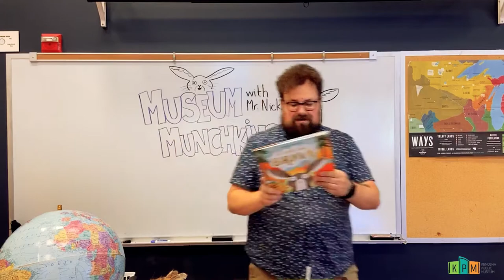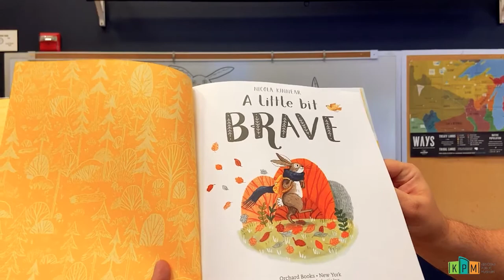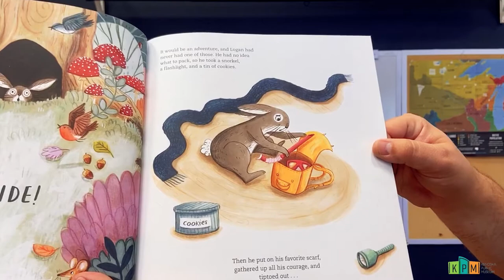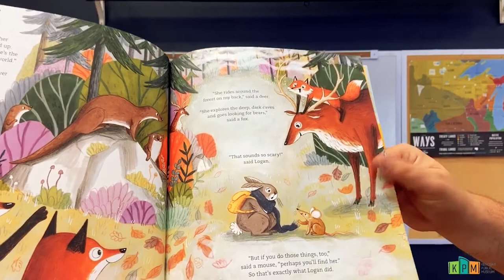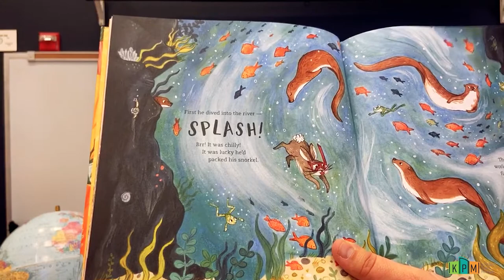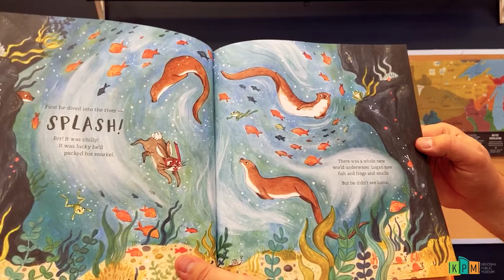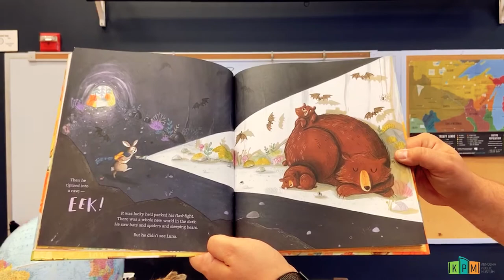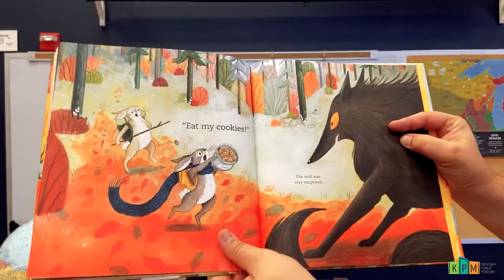Museum Munchksin LIVE! Rabbits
Mr. Nick talks about rabbits at the Kenosha Public Museum for Museum Munchkins LIVE!